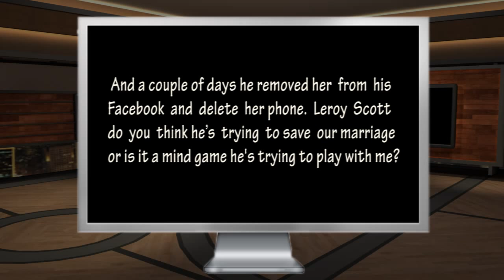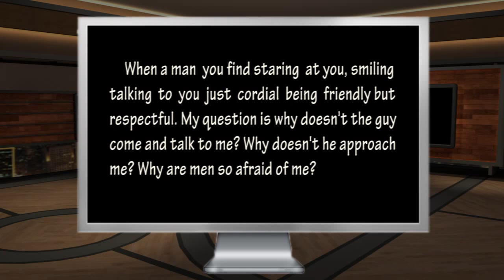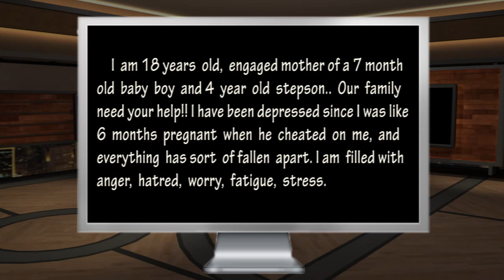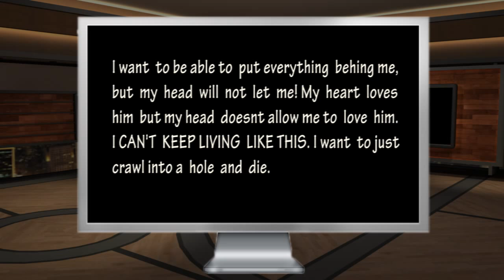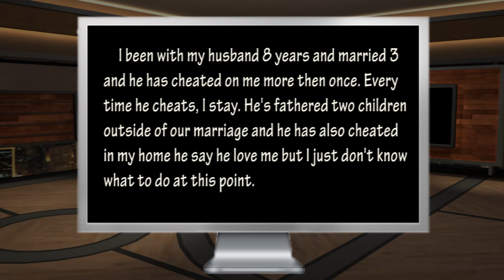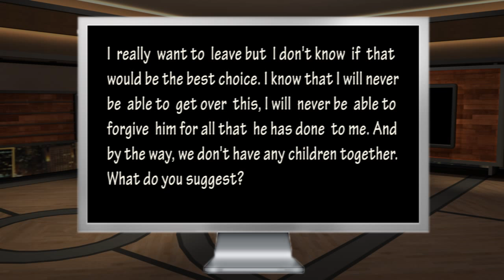Leroy Scott Answers Questions About Cheating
Send Your Questions To Leroy Scott TV us. Your question may be selected to be posted anonymously on LSTV. Listen to Leroy Scott answer these questions about cheating.